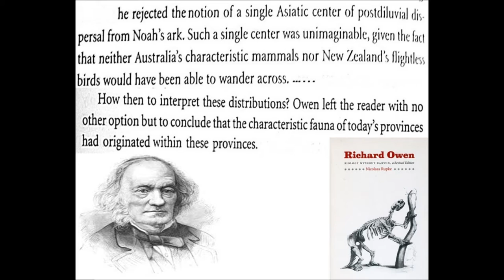Postdiluvial Species Dispersal & Global Flood Debunked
The Genesis Flood was a Local Universal Flood, NOT a Global Flood.
The great Victorian naturalist Sir Richard Owen rejected the notion of a single asiatic center of postdiluvial dispersal from Noah's ark because such a single center was unimaginable, given the fact that neither Australia's characteristic mammals nor New Zealand's flighless birds would have been able to wonder across.